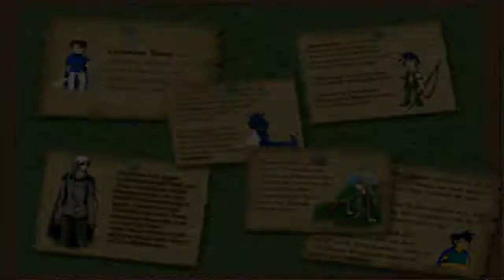Schukas im Schnee ♦ #42 ♦ Im Reich des Himmelsdrachen ♦ RPG-Maker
► Bei Gefallen gerne liken oder kommentieren :)